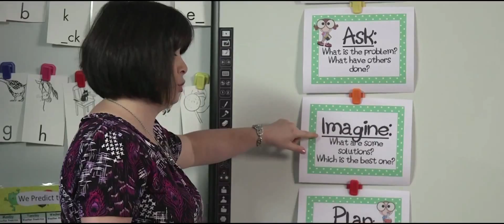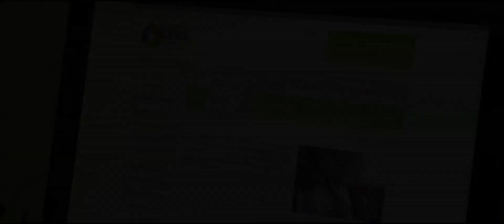Next Generation Science Standards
This video provides a quick look at the importance of Next Generation Science Standards. for more.